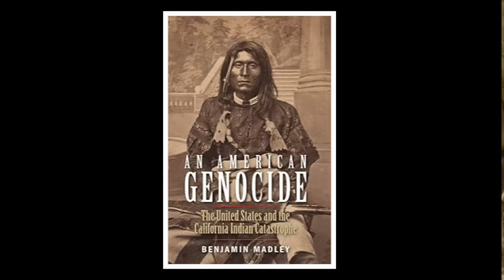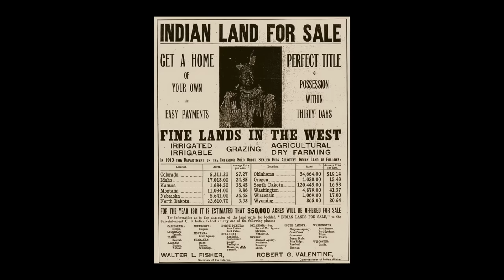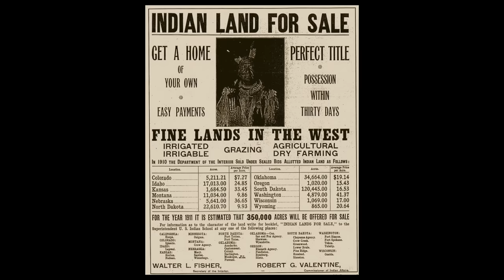California Genocide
Season 03 : The American Southwest
Episode 11 : California Genocide : California

The word home is an important word. It’s usually used to describe the place we live in like our house or apartment, but it has a much broader meaning. Outside of your actual dwelling, it can be the place you’re most comfortable. The place where your community is and the place where you feel like you belong. For people in the past, their home was a region of the world that they had grown up in for generations and it was a place they felt they would always have. Sometimes though, we get pulled from our home, never to return.